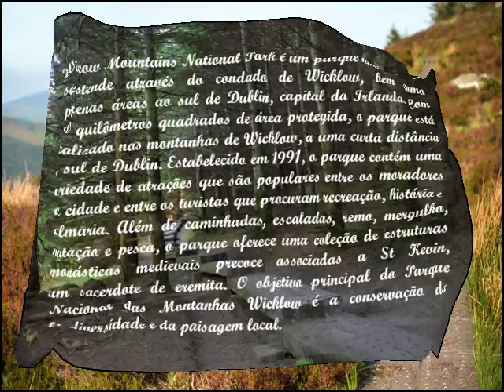Wicklow Mountains National Park IRLANDA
O Lazer